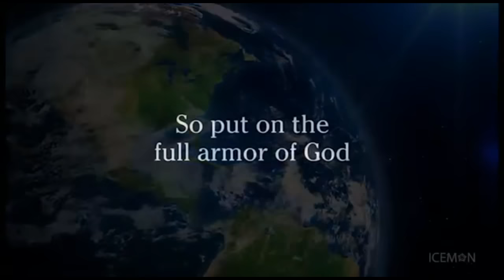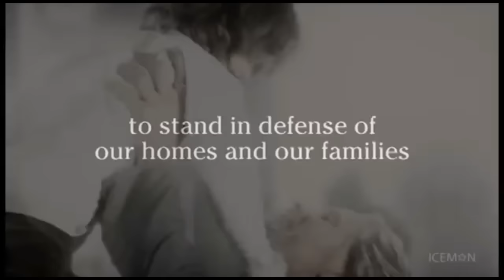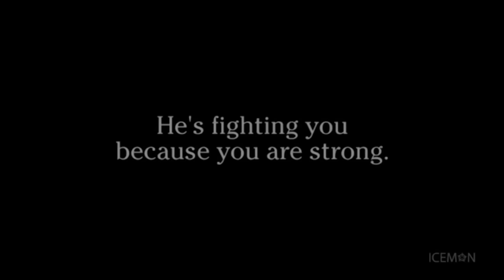"TRUMP" will not delay judgement/Full armor of GOD people!!!!!!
Give your life to "JESUS CHRIST" today? JESUS is waiting with open arms "SALVATION PRAYER" in comment section down below! Shalom!